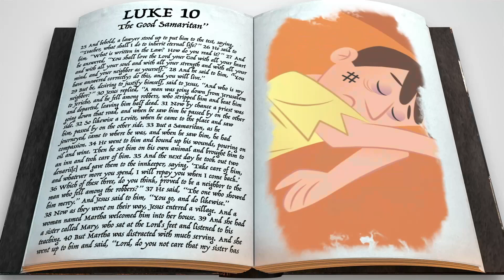Childrens Message - 07-03-2022